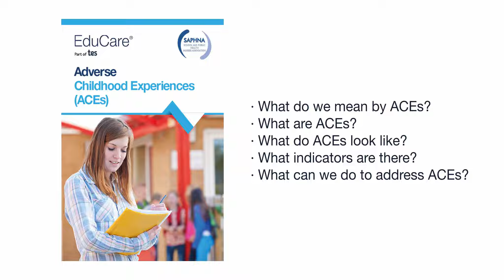Adverse Childhood Experiences (ACEs)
We have written a course in association with SAPHNA (School And Public Health Nurses Association) on Adverse Childhood Experiences, also known as ACEs.

The purpose of this course is to help you understand what adverse childhood experiences are and how they may affect children growing up. Using statistical evidence, the course also highlights the potential impact that ACEs can have in adulthood.